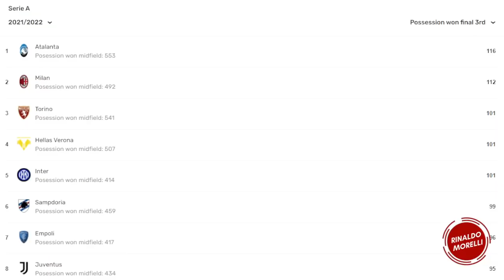La ROMA di MOURINHO e la ricerca di identità. Antivigilia della sfida al MILAN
Scopriamo pregi e difetti della Roma di José Mourinho, una squadra ancora in cerca di identità che si appresta a giocare a San Siro con il Milan.

Segui Rinaldo Morelli e i suoi amici sui social:

SITO WEB
Il mio sito internet, dove raccolgo tutto il nostro mondo

Ogni giorno contenuti sul Milan e sul mondo della nostra squadra del cuore.

Il mio secondo canale dove si parla di calcio, trovate gli speciali e tutto quello che gira intorno al mondo del pallone.

Due gruppi: quello dove ogni giorno con gli amici mi confronto sul Milan e sul calcio e dove va in onda il SuperTeleShow, e quello delle News.

Il mio account Twitter, dove presento i video e scrivo qualche spunto di riflessione sul calcio.

Il profilo dove pubblico quello che mi viene in mente, non sempre e solo calcio ma anche spunti di riflessione “sui generis”.